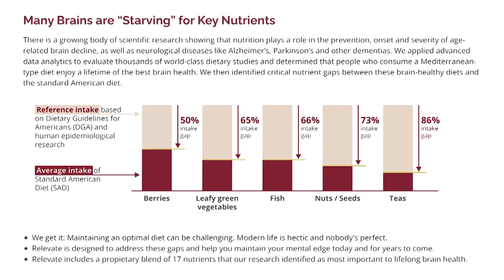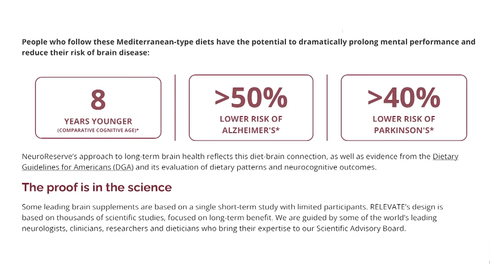Caregiver Connection: Exploring the Impact of Personalized Text Messages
Ever wonder how to manage the emotional roller coaster that comes with caregiving? Particularly when you're dealing with end-of-life situations and grief? Trust us, you're not alone, and we have an episode that might help ease the journey. Join us as we sit down with Melissa Lunardini, Head of Clinical at Help Text, a text messaging service providing emotional support for caregivers in these exact situations. Melissa gives us an inside look at the origins and operations of Help Text and explains how the service offers anticipatory grief support and advice for caring for loved ones during their final days.

Let's shift gears. Imagine being able to reach out for support without the pressure of immediate responses or the need for lengthy conversations. That's the unique advantage of Help Text's text message support for caregivers. It's not just about practical advice, but it’s about normalizing the feelings of loneliness and isolation that often come along with the caregiver journey. We are also joined by Wanda Medina, a devoted caregiver for her husband, Hector, who has early-onset Alzheimer's. Wanda shares her personal journey with Hector's dementia and how Help Text's personalized messages have become an invaluable tool in her caregiver toolbox.

Finally, we tackle the ease of use when it comes to Help Text. The minimal sign-up process, the convenient addition of supporters to the message list, and the ability to provide vital support during a loved one's final days. Wanda shares how Help Text supported her through her grief journey following Hector's passing and how she found comfort in the reminders, reassurances, and expert advice she received. Whether you're a caregiver, a griever, or someone looking for ways to better support a loved one in their life, this discussion provides an honest look at the practical and emotional benefits of Help Text. Don't miss this heartfelt conversation.